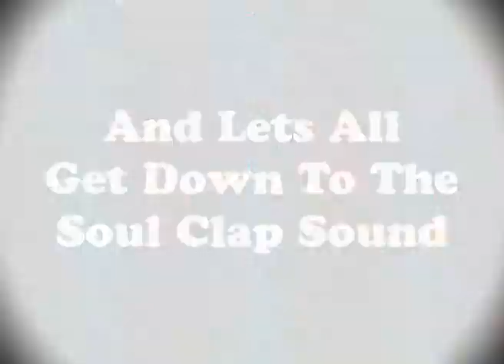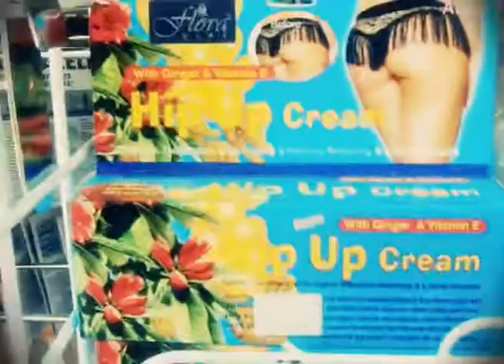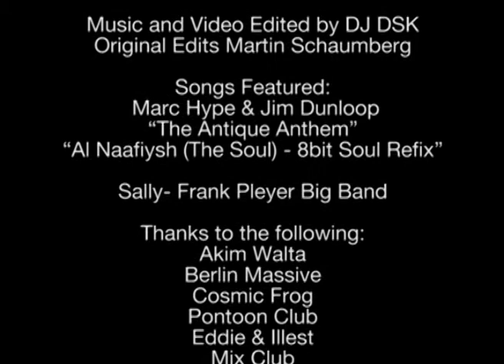Soul Clap Asia 2011 Short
Following the success of their 2010 East Asia tour, Marc Hype, Jim Dunloop and DJ DSK are back for the "Soul Clap Asia" 2011 tour - "harder-better-faster-stro​nger" and featuring some very special guests along the way.

Marc, Jim and DSK met in 2009 while performing at a pop concert in Wuhan, China. The trio immediately realized they had similar tastes and philosophies in music and how it should be performed, and they all felt that "soul" had come to be missing from club nights in recent years. They continued working together at festivals, concerts, clubs and at the World Expo, and even performed live together on a special televised show for the German president. These events were organized by Zebrocski aka Akim Walta of the Hip Hop Stutzpunkt -- Berlin, Germany. Marc already holds the successful club night, "Soul Clap", across Europe and, together with DSK, decided to bring the concept to Asia. The show brings together the energy of a club night with the soul of live music, with the mix of keyboards and second-to-none turntable skills, giving their shows a unique visual party vibe.

LONG LIVE THE FUNK!